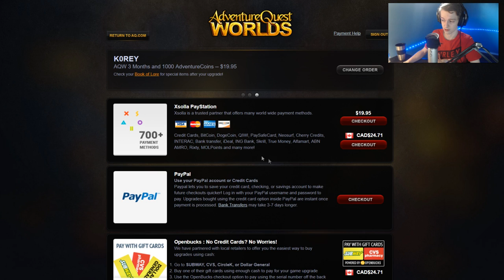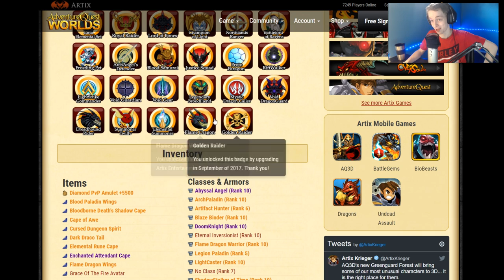TLAPD 2017 Ac Package! ~ NAVAL BUYING ADVICE! AQW AdventureQuest Worlds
Taking a look at the new ac Package in AQW and also some advice for buying a naval or 2 this year!